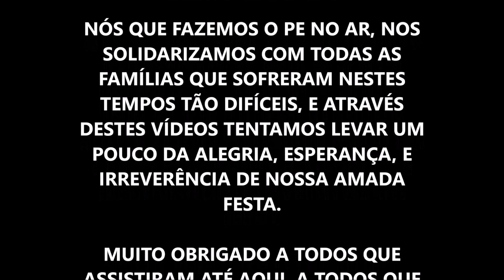CARNAVAL DE OLINDA CIA FREVANÇA DE DANÇAS ESPECIAL CARNAVAL EM CASA PE NO AR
CIA FREVANÇA DE  DANÇAS

CARNAVAL EM CASA PE NO AR 2021
Já que este ano não teremos a nossa amada festa, o canal traz para vocês grandes momentos vividos em nossas coberturas,
aqui você vai acompanhar horas e horas de vídeos relacionados ao nosso Carnaval.
Afasta o sofá aumenta o volume e é só curtir com a gente, porque aqui no canal vai ter Carnaval SIM.